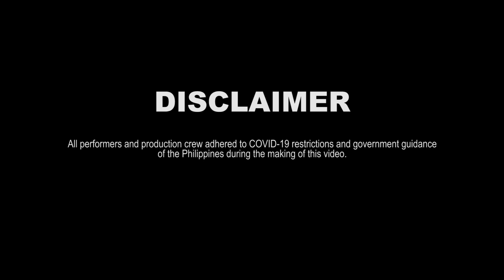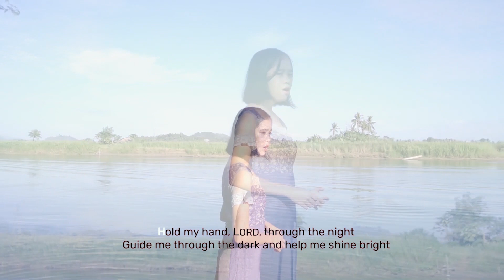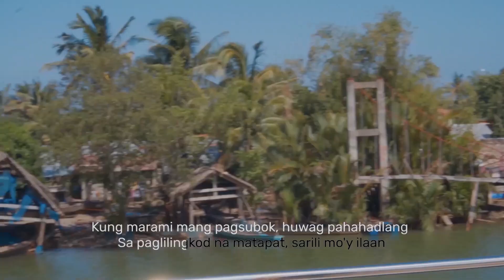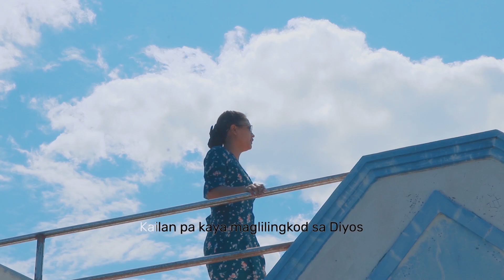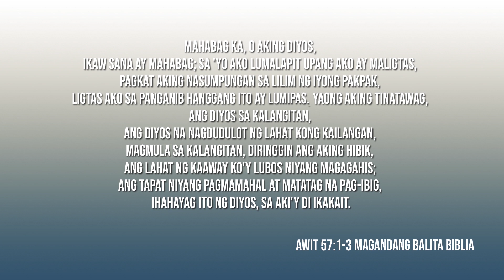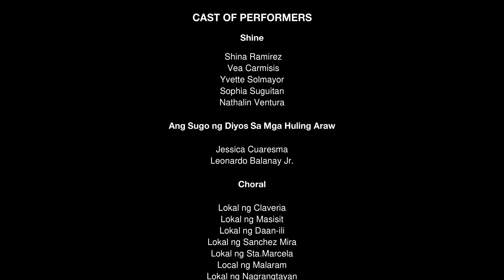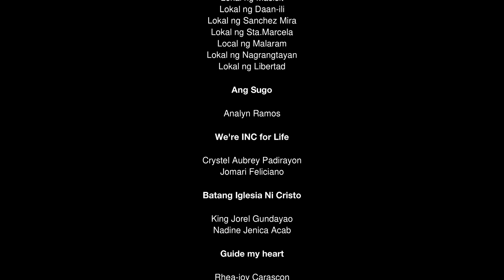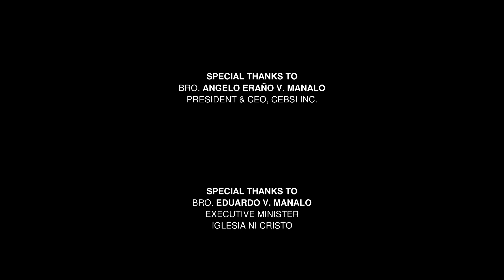INCONCERT ECCLESIASTICAL DISTRICT OF CAGAYAN WEST | DEC. 31, 2021 | FRIDAY | 9:00 PM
As we leave 2021 and welcome 2022, enjoy the New Year celebration with this INConcert from the Ecclesiastical District of Cagayan West. Happy New Year everyone!

01:14 - Shine
05:31 - Ang Sugo Ng Diyos Sa Mga Huling Araw
09:16 - Ikaw Na Aking Hinawakan Mula Sa Mga Wakas Ng Lupa
14:48 - Ang Sugo
20:05 - We're INC For Life
22:46 - Batang Iglesia Ni Cristo
25:17 - Guide My Heart
29:37 - Araw Ng Pagsamba
32:16 - Ngayon Na
39:58 - Tanda Ng Pag-ibig Ng Ama